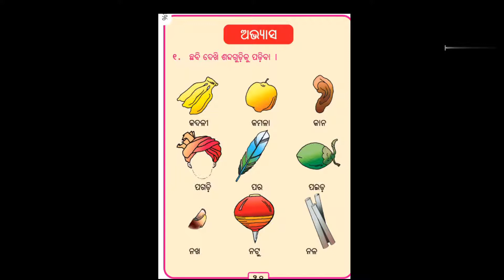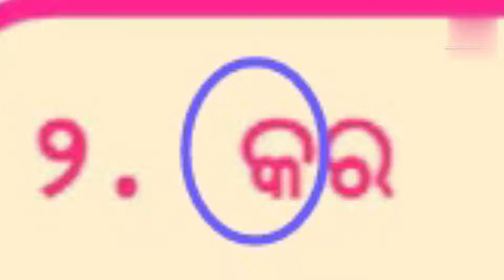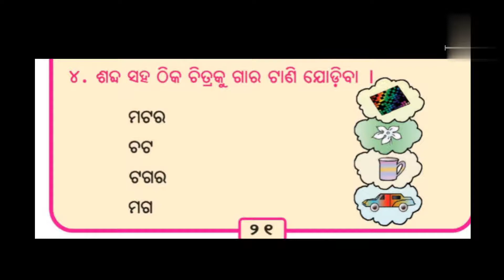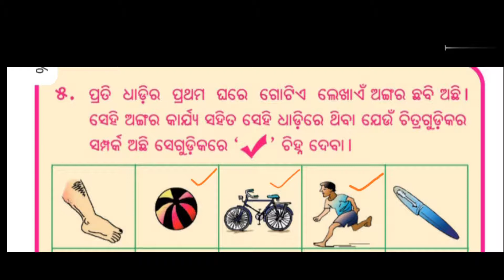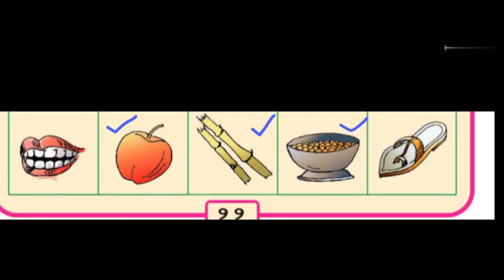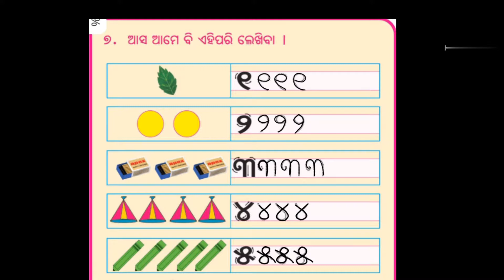ରଜ ଦୋଳି,ପ୍ରଥମ ଶ୍ରେଣୀ,ହସ ଖେଳ,ପାଠ-୪, ପ୍ରଶ୍ନୋତ୍ତର ସହ/class-1Rajadoli,Hasakhela prasnottar saha.palaiedu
Rajadoli, class-1, Hasakhela by pritinanda palai.
Dedicated to all the Odia medium  students .